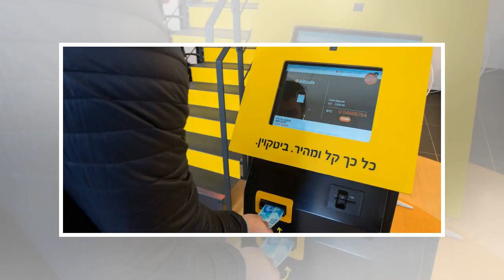El bitcoin pierde la cota de los 10.000 dólares y cae ya un 50% desde su récord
La sorpresa financiera de 2017 ha comenzado el nuevo año con muy mal pie. El bitcoin, la divisa virtual que se revalorizó de forma vertiginosa en los últimos meses, encadena caída tras caída y ya está debajo por la barrera de los 10.000 dólares. Si s...